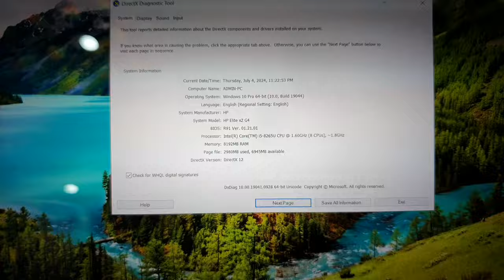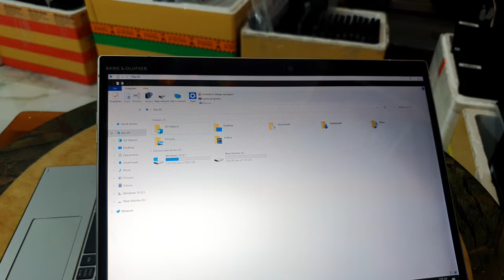Đã bán. HP Elite X2G4, full bộ tab, phím, bút, sạc. i5 gen 8, ram 8, ssd 256, sim 4G, 13.3fhd.